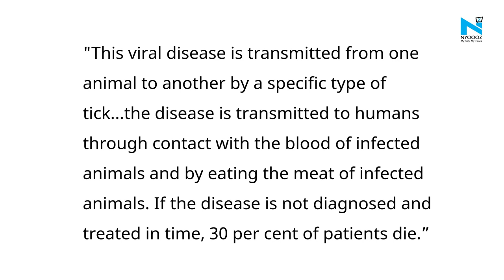Palghar on alert due to Congo virus, a tick borne disease with no sure treatment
The infectious Coronavirus still hasn’t leave Maharashtra or India and another virus is scaring Palghar district. The Palghar administration asked authorities to remain alert against a possible spread of the Congo fever in the district